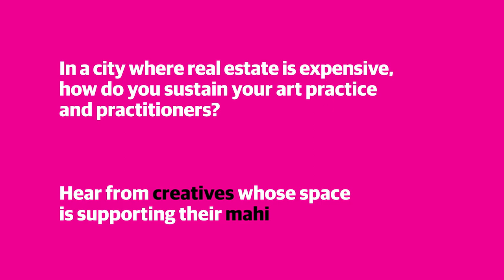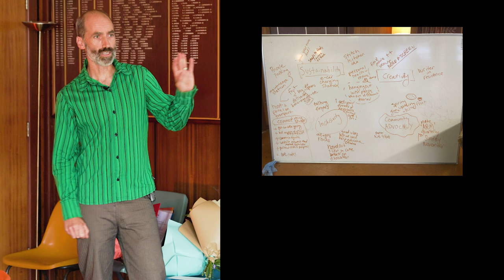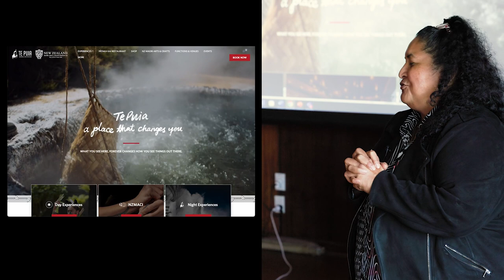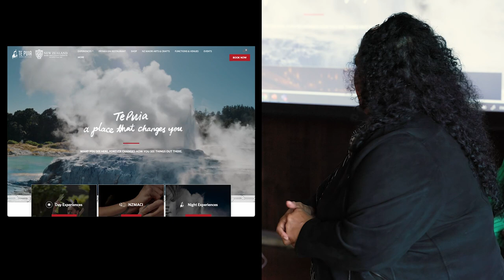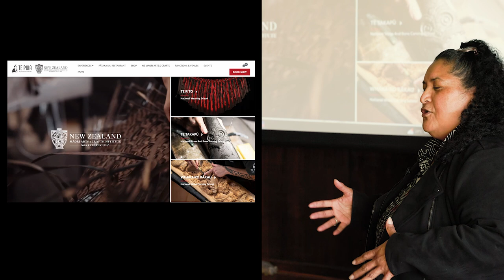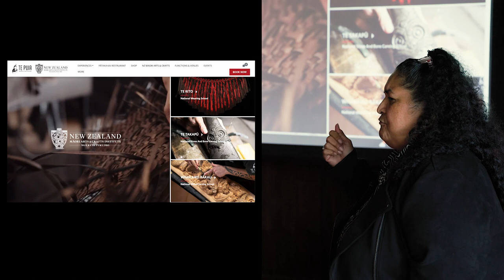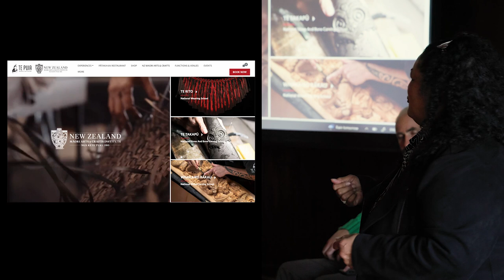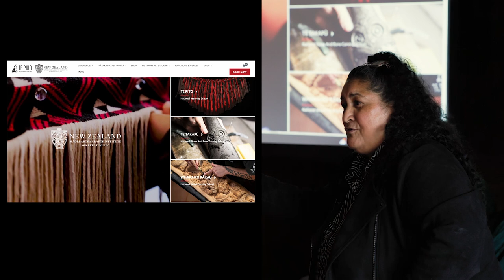Re-imagining Toi Pōneke Talk 2 – Running spaces to sustain practice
In a city where real estate is expensive, how do you sustain your art practice and practitioners? Hear from creatives whose space is supporting their mahi.

With thanks to our speakers who provided such rich information, and opportunities to kōrero the topic of running arts spaces to sustain practice:

Sam Donald, Architect, Parsonson Architects Ltd, and Trustee of Vogelmorn Community Group
Nina Nawalowalo, Director and Co-founder of The Conch
Grace Hoete, Te Arawa waka, Ngati Wahiao, Tuhourangi, Ngati Pikiao, Ngati Rangiwewehi, Ngati Whakaue. Arts Advisor, City Arts, Wellington City Council.

Council’s ‘Re-imagining Toi Pōneke’ project is considering what an accessible, inclusive arts centre model - which meets the needs of diverse communities, supports artist development, provides career pathways, and demonstrates true partnership with mana whenua and Māori - could look like for the Wellington arts and creative sector.

This talk was one of a series of interactive talks that took place in the wider network of our city’s creative spaces during March 2023. You can find the other talks on the Wellington City Council Youtube channel, in the Wellington City Arts section.

To keep up to date with the Re-imagining Toi Pōneke project visit our project